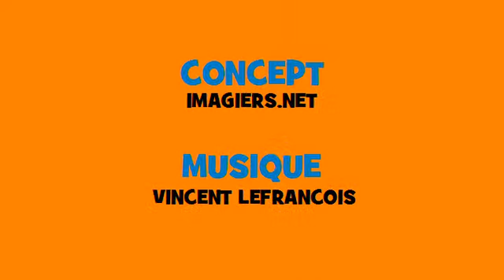Французский музыкальный сопряжения # Rock # глагол = donner